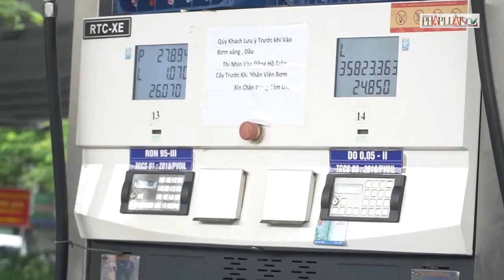Chiều nay, giá xăng dầu giảm cực mạnh về mốc 25.000-26.000 đồng/lít - PLO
Sau khi trích vào quỹ bình ổn, giá xăng E5 giảm 2.710 đồng/lít, xăng A95 giảm 3.600 đồng/lít.